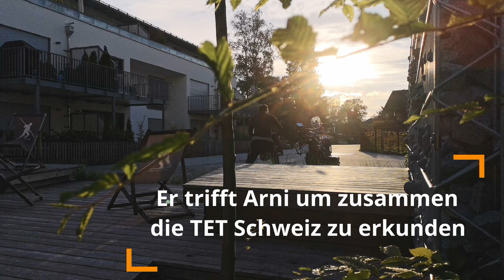TET Schweiz 2020 Trans Euro Trail // Tenere 700 und Honda NC 700 - Motorrad Abenteuer Routen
1.
2.
3.
4.
5.
6.
7.
8.
9.
10.

Aufnahmetechnik:
Wenn Du über diesen Link bestellst, unterstütz Du mich mit deinem Einkauf. Dich kostet es nichts aber für mich sind es von deinem Einkauf 2%-4% Vergütung